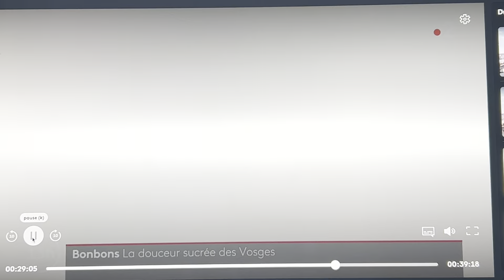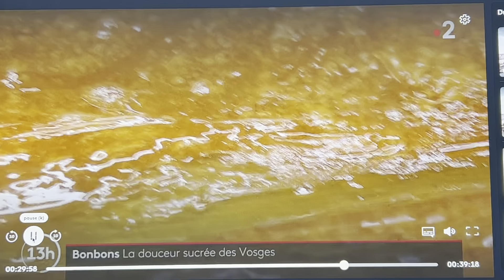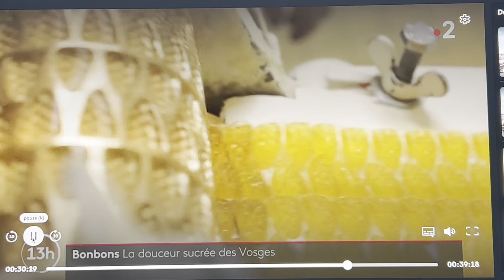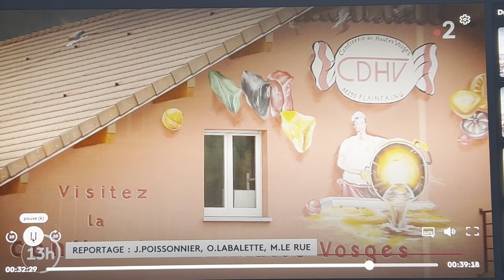JT de 13h de France 2 du 19 Octobre 2022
Notre petite confiserie familiale sur France 2 , un très beau reportages notre travail et notre histoire ! Le Confiserie Des Hautes Vosges une histoire de coeur...